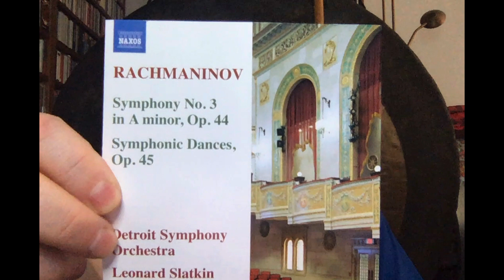Music Chat: The World's Most Beautiful Melodies (No. 4) Rimsky-Korsakov and Rachmaninoff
Courtesy of Chanoch and Philip, we feature a pair of gorgeous Russian melodies by Rachmaninoff and Rimsky-Korsakov. Even better, there's a good chance you haven't heard them before, and even if you have, they reward the special consideration that they receive here. Two great choices!